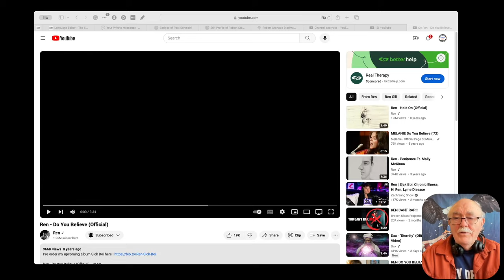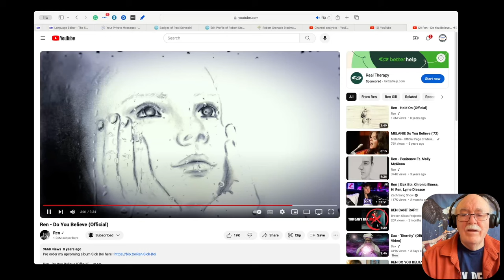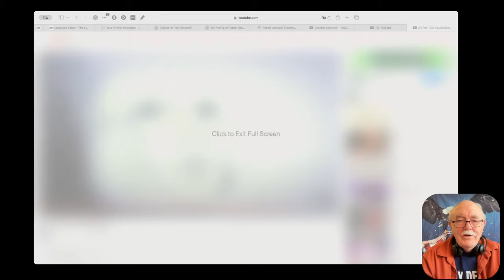Ren - Do You Believe - Requested Reaction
One of my viewers, Judy Schoonmaker requested that I react to this song by Ren. I know it's old, but it's still thought-provoking.